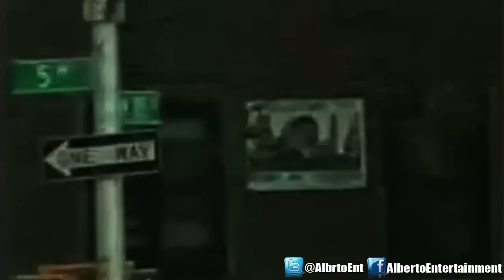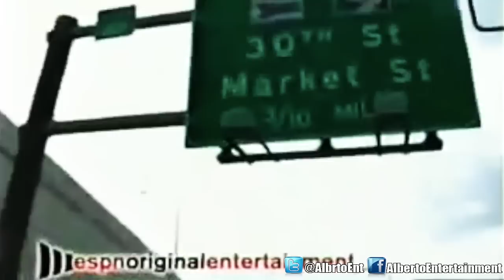AND1 Season 4 "2005" HD Episode 12: AND1 Vs Kingdome!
RE-UPLOADING ALL THE EPISODES AND OLD MIXTAPES DUE TO OUR MAIN CHANNEL BEING DELETED.

And1 Seasons 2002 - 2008 will be re-uploaded.